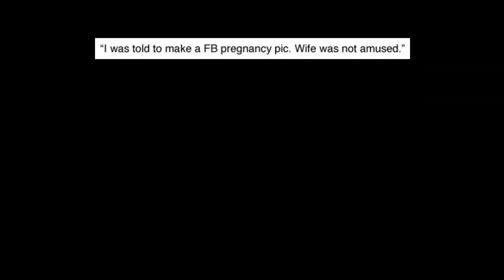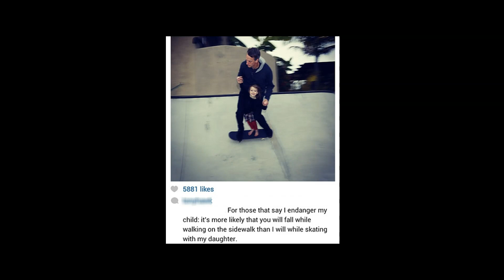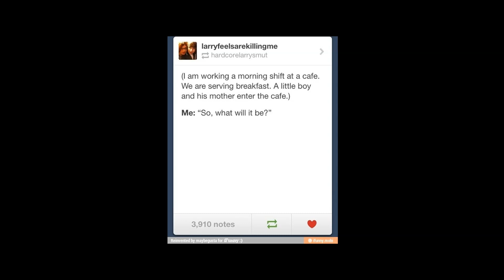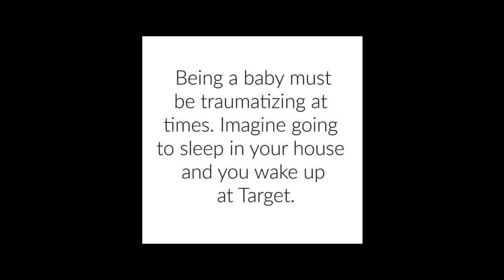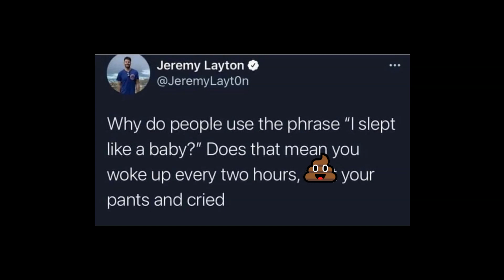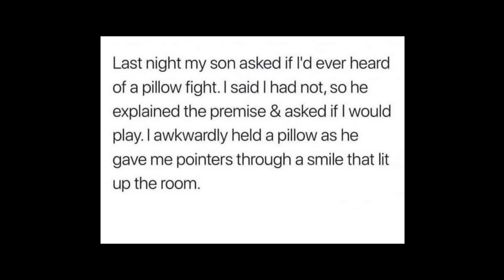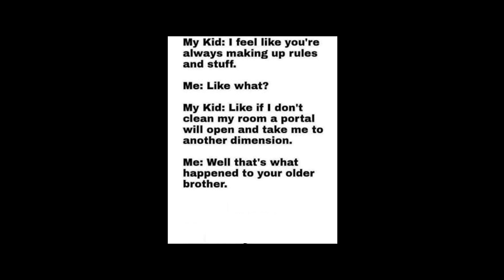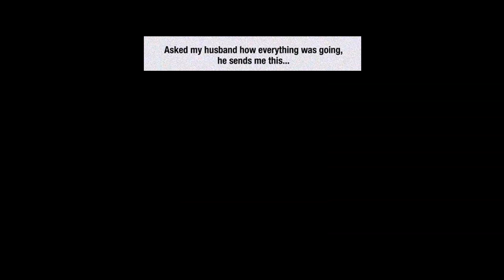Adults vs Kids Memes 🤣😂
So you Don't Miss All the New Content! 🤩 Share the Laughs with friends and family!!